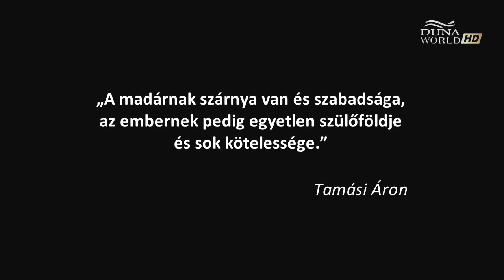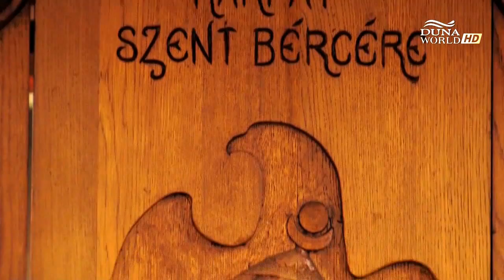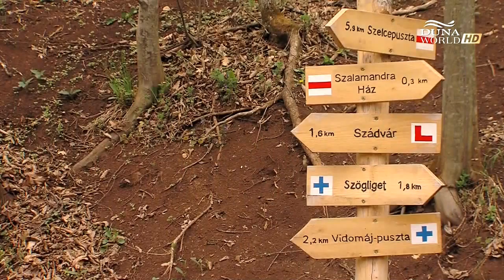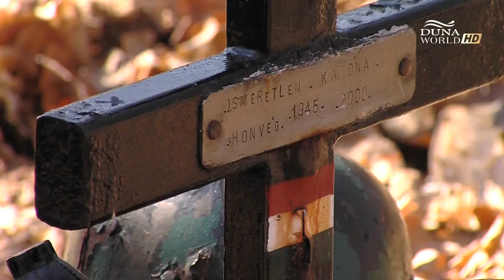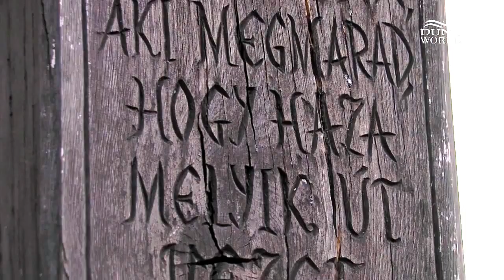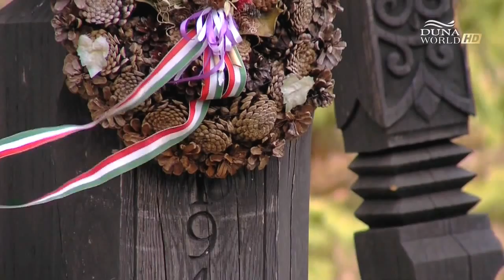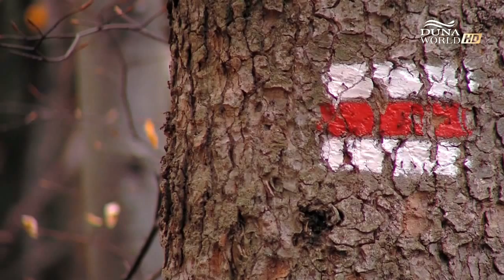Felvidék - Gömör-tornai-karszt 1. - Alsó-hegytől Felső-hegyig - Hazajáró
A Gömör--Tornai-karszt a Gömör--Szepesi-érchegység része
Gömör-Kishont vármegye, Felvidék